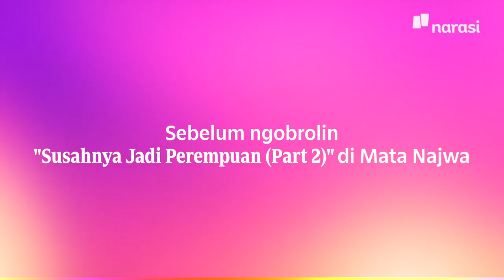Cerita Podcaster Ngobrolin Susahnya Jadi Perempuan | Mata Najwa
Sebelum diskusi dan ngobrolin “Susahnya Jadi Perempuan”, mereka udah seru. Kebayang enggak sih, bakal “sekacau” apa mereka pas diskusi bareng?

Ngingetin aja nih, Mata Najwa “Susahnya Jadi Perempuan” Part 2 bareng Anang Hermansyah, Denny Sumargo, Onadio Leonardo, dan Rocky Gerung udah tayang di website Narasi dan channel YouTube Najwa Shihab.

| Mata Najwa

(Narasi)